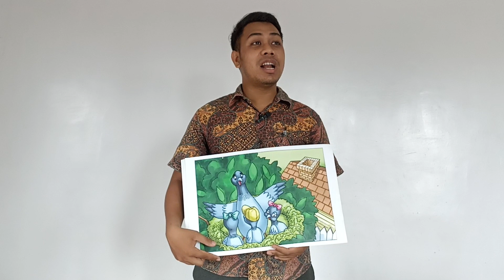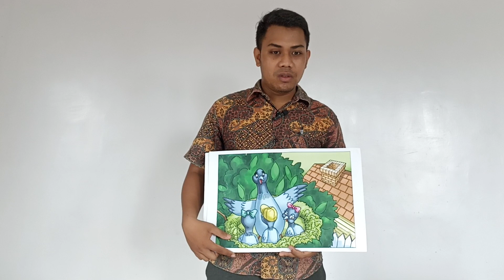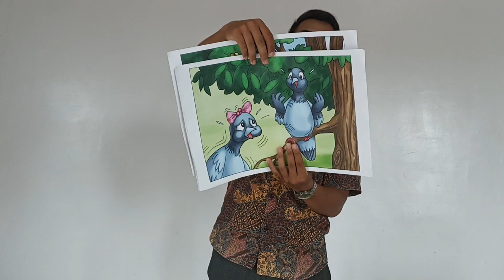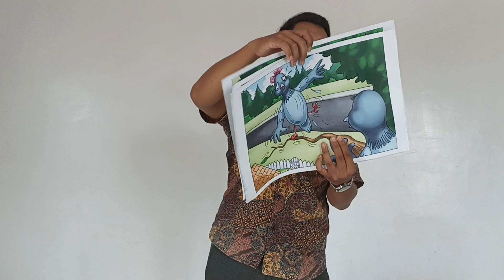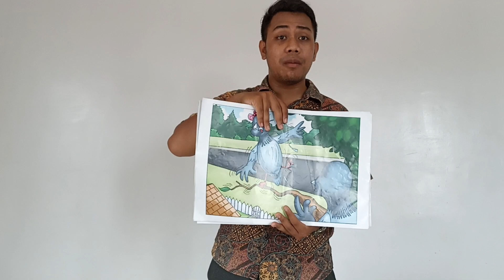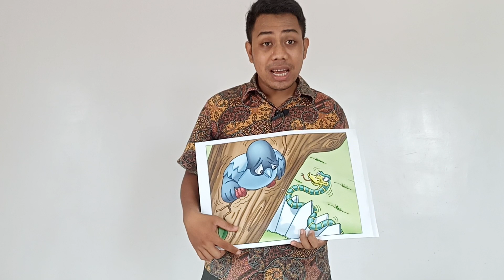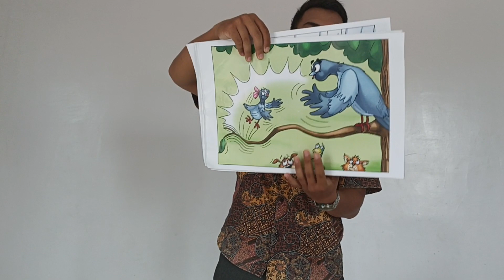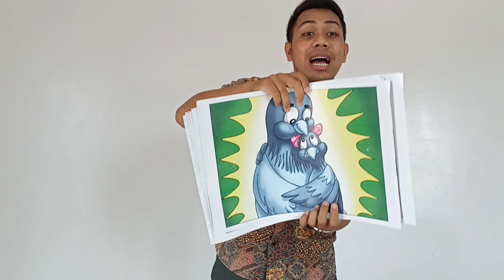CEITA 4 FEBRUARI (PERCAYA KEPADA TUHAN)